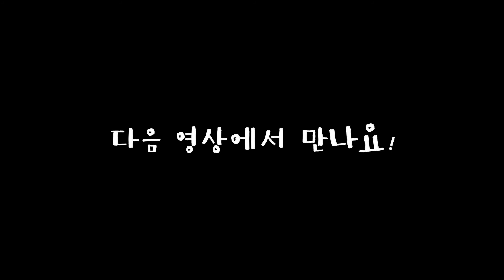말리려는자 vs 도망가려는자 | 강아지 목욕 후 일상 | 비숑프리제, bichonfrise | 버섯나라송이왕자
▷말리려는자 vs 도망가려는자◁

송이가 목욕은 마다하지 않지만 드라이기만 보면 막 도망을 ㅠㅠ
그래서 목욕 후가 제일 힘들답니다. !!!

※ 송이 (男, 비숑프리제) ※
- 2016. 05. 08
- 사고뭉치, 털뭉치, 솜뭉치, 솜사탕, 뚱땡이, 혼자놀기 대마왕, 게으름, 잠만보, 멍청미, 아련미, 낭낭, 넷째막둥이, 아기아기